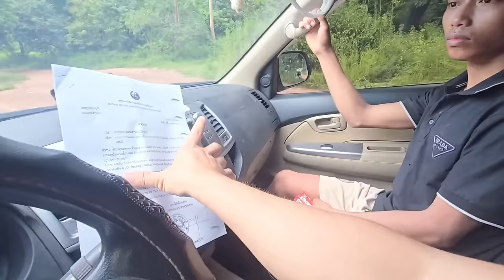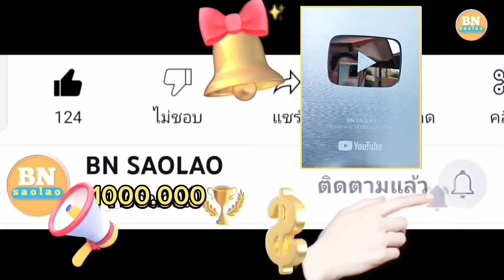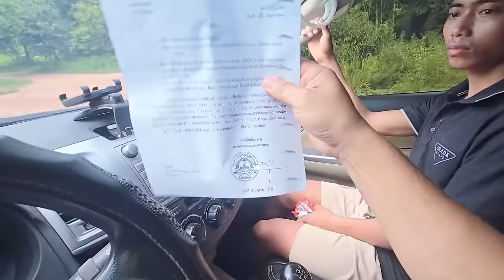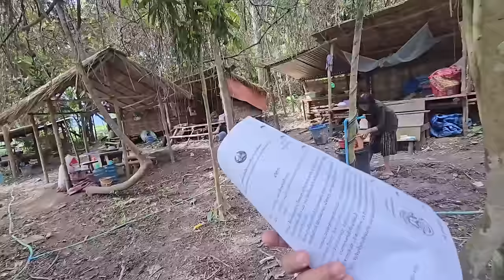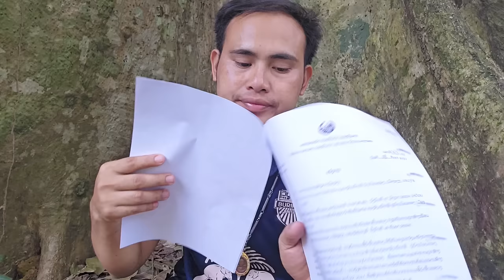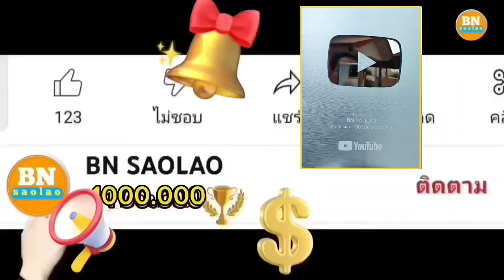ep966 วันที่รอคอยก็มาถึงแต่ก็เสียดายลุงแชมป์ที่ต้องจากไปขอให้ทุกคนเข้าใจบ่าวบุญนำด้วย คนป่า ຄົນປ່າ